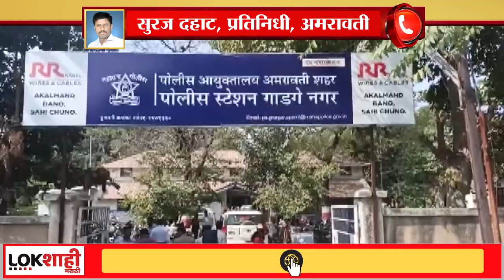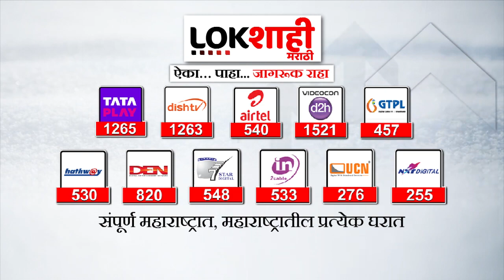Akola Violence : समाजात जातीय तेढ निर्माण करणारी पोस्ट व्हायरल केलेल्या दोघांविरुद्ध गुन्हा दाखल